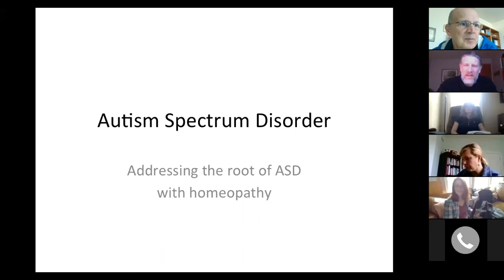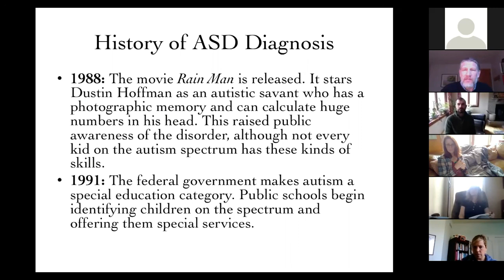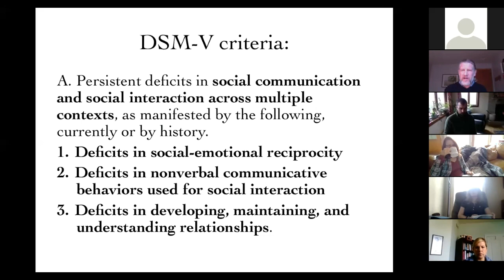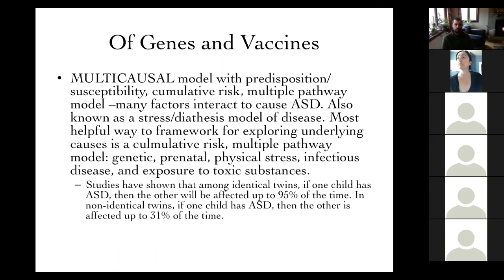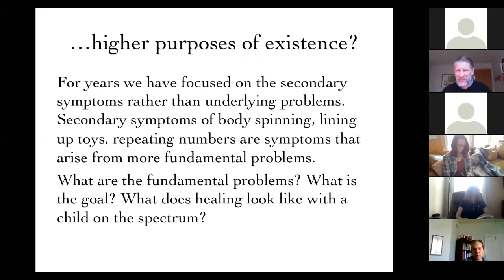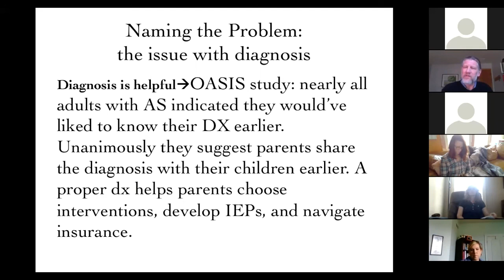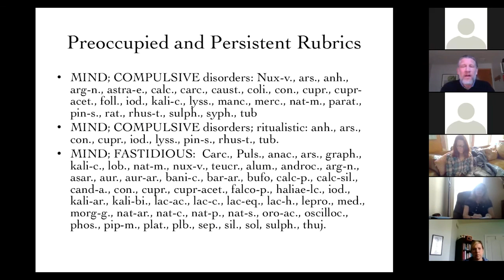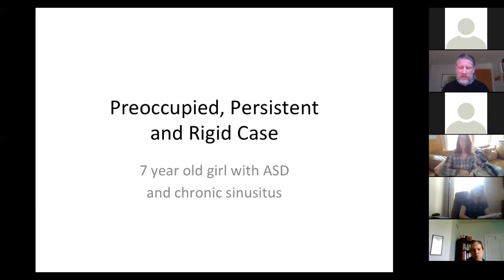Autism Spectrum Disorder (ASD)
Autism Spectrum Disorder (ASD) is a complex chronic condition that impairs social communication and interaction across multiple contexts. These challenges make creating and maintaining relationships difficult. Additionally, ASD is characterized by restricted and perseverative patterns of behavior, interests and activities. It is sometimes described as a “neuro-behavioral-psychiatric-genetic-gastrointestinal” disorder because there are multiple organ systems and contributing factors that give rise to the “totality of symptoms”.

For this reason, homeopathy is an ideal "fit" because ASD requires a holistic and individualized approach. Starting with Aphorism #71, we need to first understand what “dis-ease” we are treating, and what healing looks like in these patients (vis-a-vis Aphorism #9). We will look at the core deficits of ASD through the lens of our repertory and explore commonly-used remedies helpful in treating ASD. This course will focus on how to work with the parent’s expectations, how to elicit prescribing symptoms (even with non-verbal children), and how to monitor progress in a case.